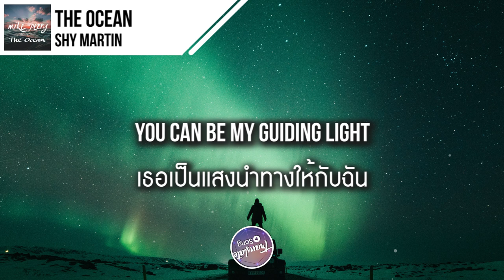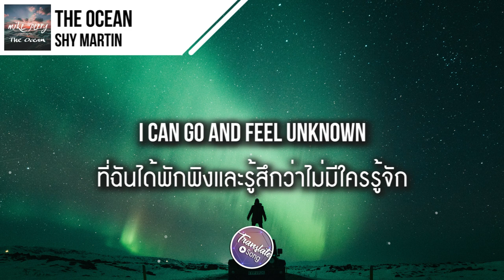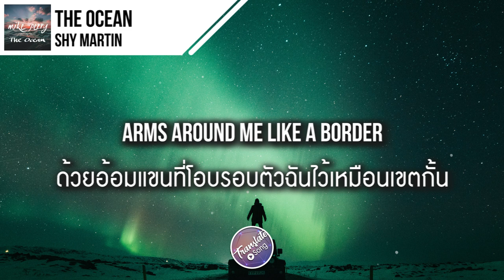แปลเพลง The Ocean - Mike Perry ft. Shy Martin